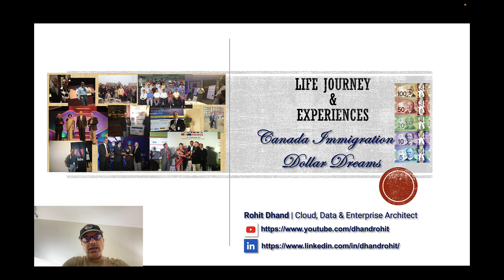1. Life Journey and Experience - Canada Immigration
This video talks about my experience of the Canadian Immigration. I migrated to Canada in 2015 when I was 40 years of old. I present here what I experienced in that journey what are the important factors to consider for taking this decision!